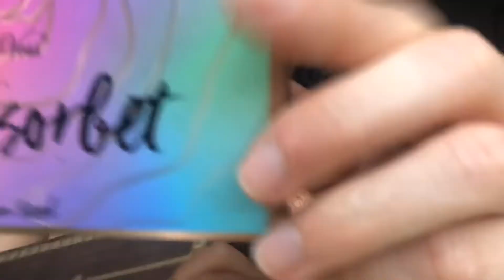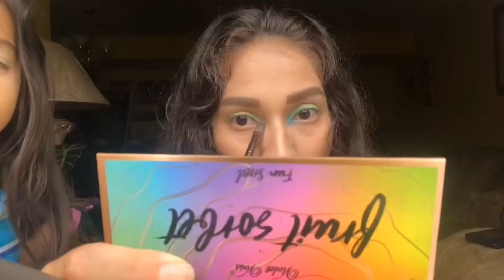Beauty Vlog: Pat McGrath, Too Faced, & Violet Voss Review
Hi loves! Today’s video I am reviewing the Pat McGrath foundation, Too Faced Natural Face Contour Palette, and Violet Voss Eye Shadow Palette. I loved all the products! Watch the video for my full review and how I created a new look! What do you guys think of my creation?